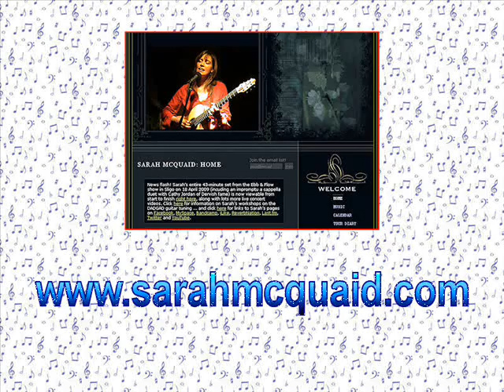Wagoner's Lad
Sarah McQuaid sings "The Wagoner's Lad" at The Back Room of the Barton County Arts Center in Great Bend, Kansas on Monday evening, March 8, 2010.